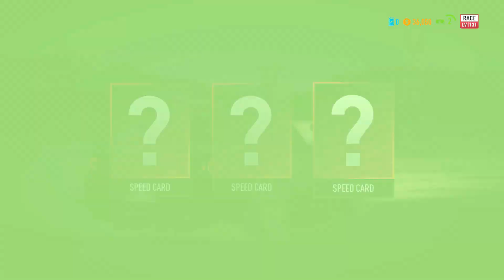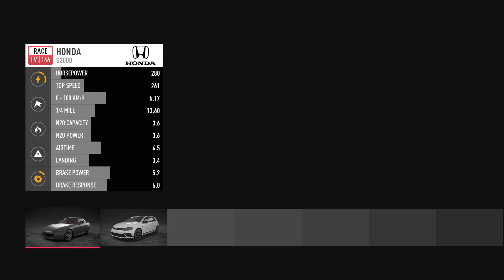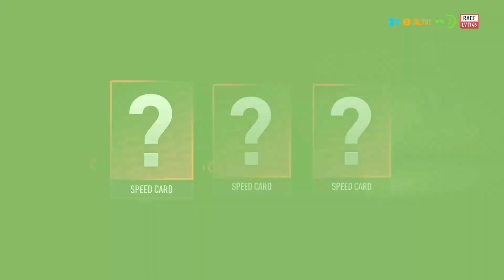NFS PAY-BACK//GAME PLAY//WALKTHROUGH// EPISODE 4 // BEATING THE GRAVE YARD SHIFT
If  u enjoy my content
& if u do